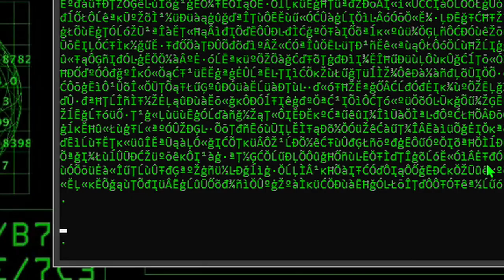I'm hacking YouTube headquarters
song: The X-Files intro song